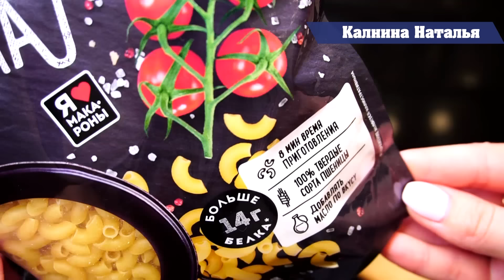Уж очень Вкусно! ВСЕГО за 30 минут Ужин на каждый день!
Макароны с куриными сердечками. Признаюсь честно, давно подсела на этот рецепт, потому что макароны получаются очень вкусные, времени на приготовление требуется очень мало и кастрюля не нужна. Ингредиенты самые доступные.
Рецепт:
Макароны PastaMania - 400гр.
Куриные сердечки -500гр.
Соль -1ч.л.
Луковица -1шт.
Морковь -1-2шт.